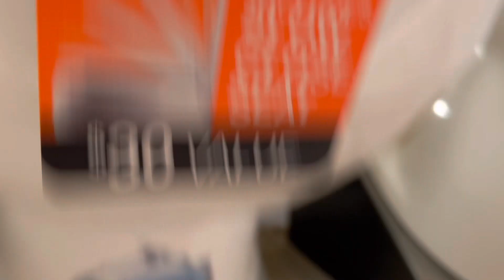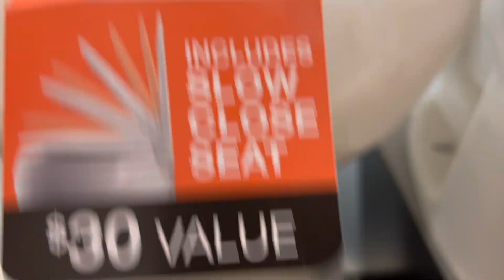Toilets at Home Depot 2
This was in another Home Depot this time in bellaire TX